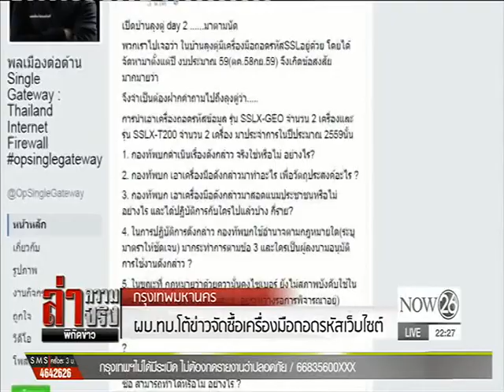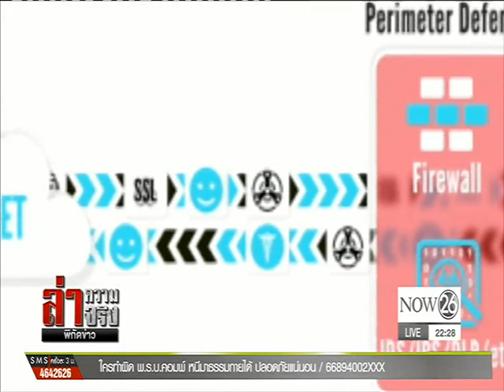News "บิ๊กตู่" ลั่นต้องหยุดกระบวนการ "แฮกเกอร์"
ล่าความจริง พิกัดข่าว : "บิ๊กตู่" ลั่นต้องหยุดกระบวนการ "แฮกเกอร์" "NOW26" 27-12-59